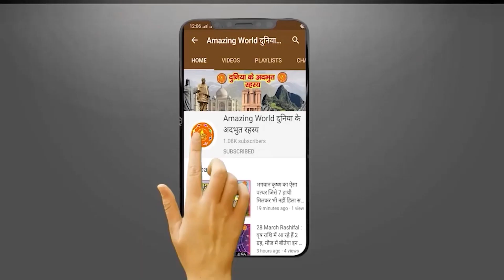लंका में माता सीता कितने दिन रहीं,|| सीताजी के जीवन की अद्भुत बाते